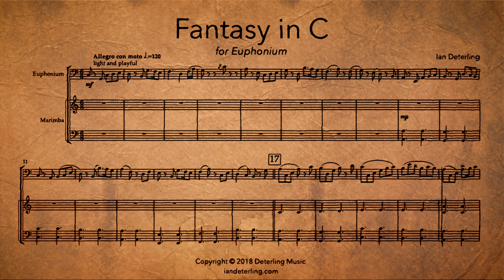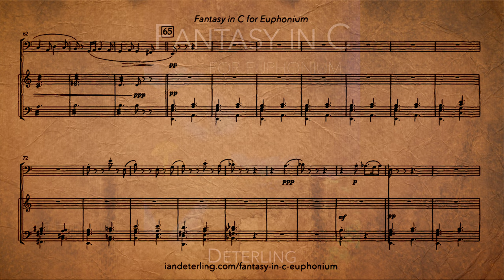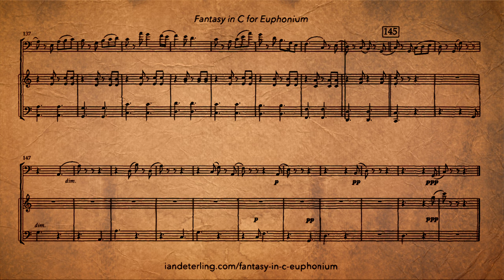Fantasy in C for Euphonium and Marimba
Fantasy in C is a lighthearted piece inspired by the character Bilbo Baggins from The Hobbit. The piece is divided into different sections that follow Bilbo as he’s traveling through Middle Earth.